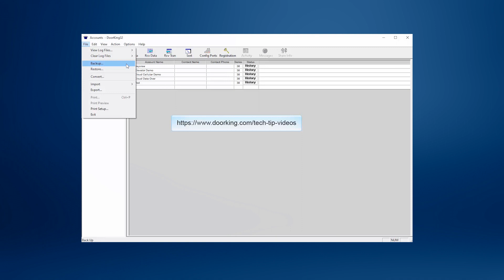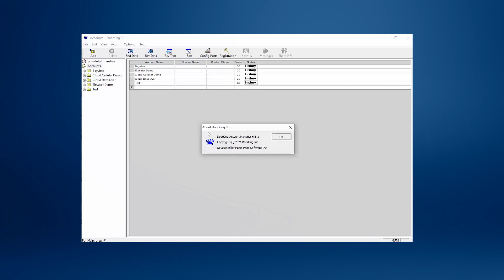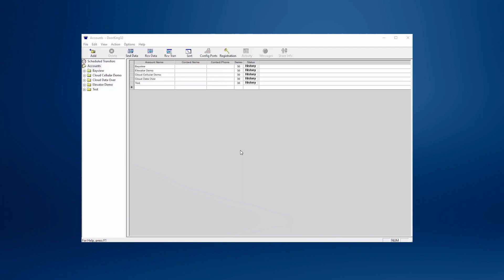DKS Tech Tips: Doorking 32 Remote Account Manager Software — Actualización del software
Aprendiendo cómo utilizar el software Remote Account Manager de DoorKing? Sintoniza nuestra serie de videos DKS Tech Tips para comenzar a programar fácil y rápidamente tu Sistema de Control de Acceso.

Lo que aprenderás en este video: Cómo actualizar versiones antiguas del software Remote Account Manager 32 de DoorKing a la nueva versión.

¿Buscas nuestro video Tech Tip sobre cómo hacer una copia de seguridad de tu software?

¿Buscas nuestro video Tech Tip sobre cómo restaurar tu software desde una copia de seguridad?

Modelos DKS que puedes programar con este software:
Sistemas de Control de Acceso y Entrada Telefónica 1833, 1834, 1835 y 1837, y el Sistema de Acceso con Tarjeta Multidireccional 1838.

Qué hace el software Remote Account Manager:
Programa tu sistema de entrada desde cualquier lugar con opciones de conexión llave en mano de DKS: Servidor IM Modem, Cliente Servidor IM y DKS Cellular; transfiere fácilmente datos entre tu PC y el sistema de entrada.